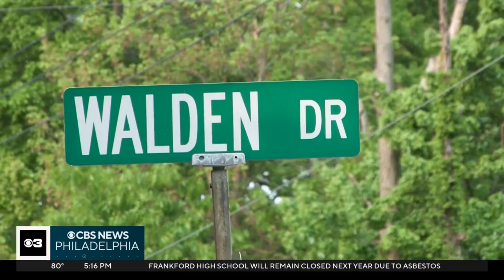Bear attacks and injures 2 young children playing in their driveway in Pennsylvania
A black bear attacked two young children who were playing in their driveway this week outside of their home in eastern Pennsylvania, officials said.

The children, who are 5 years and 14 months old, respectively, sustained non-life-threatening injuries in the Monday attack, according to the Pennsylvania Game Commission. Both were treated for "bites and/or scratches" and later released from Wilkes-Barre General Hospital, which is near their family's home in Wright Township.